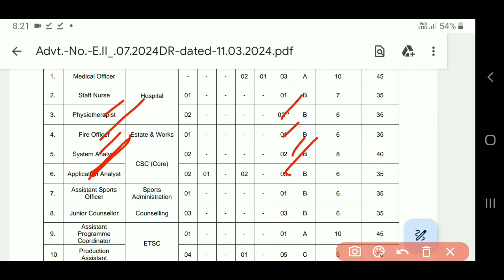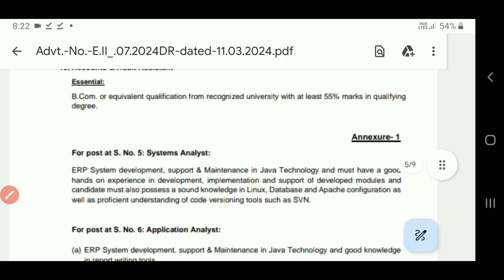Delhi New Recruitment 2024 | Delhi Vacancy 2024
Dosto Aaj ki Video Me Maine Delhi New Bharti Aai Hai Uske Bare Me Bataya Hai Ummeed Hai Aapko Video Pasand Aayegi